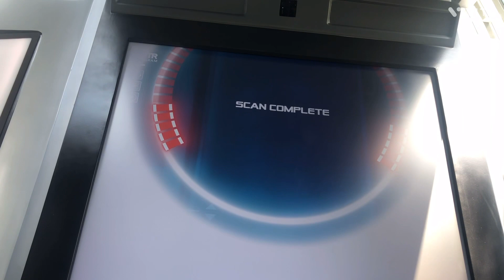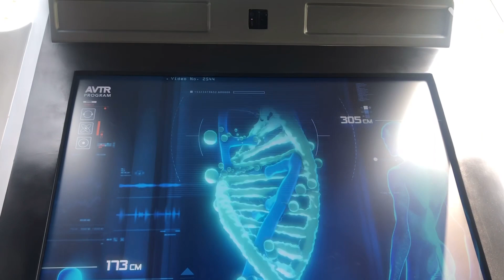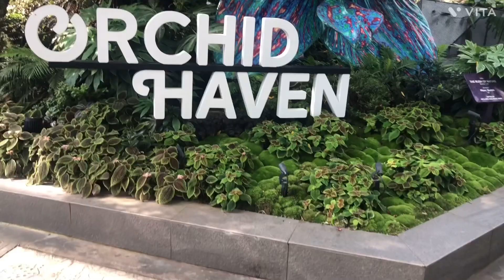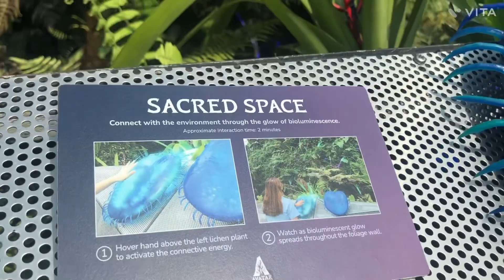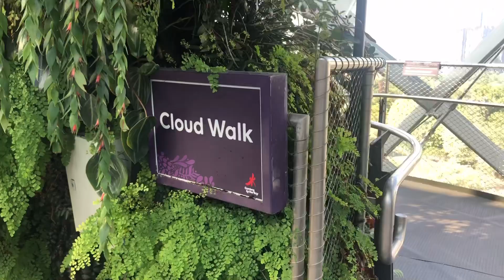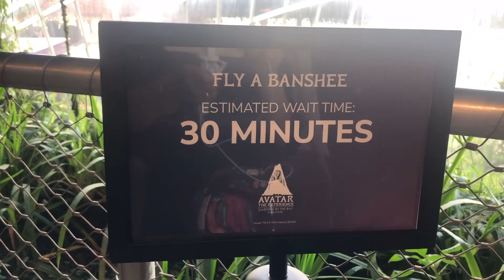THE AVATAR @ CLOUD FOREST SINGAPORE